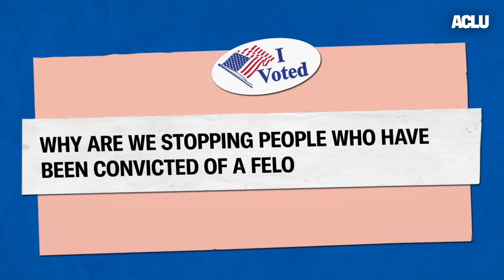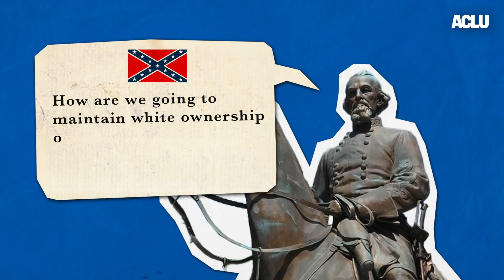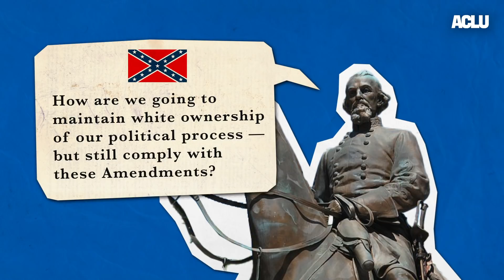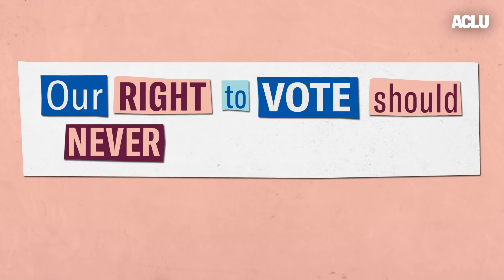America Should Let People with Felonies Vote | At the Polls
Over 5 million Americans are kept from the polls by laws that prohibit people with felony convictions from voting. On this episode, we speak with Jennifer Taylor, senior attorney at The Equal Justice Initiative; Lewis Conway, a national campaign strategist with the ACLU; and Demetrius Jifunza, a voting rights activist with the Florida Rights Restoration Coalition. To learn more about what Election Night 2020 might look like, watch this: